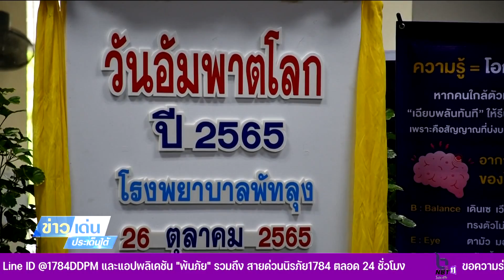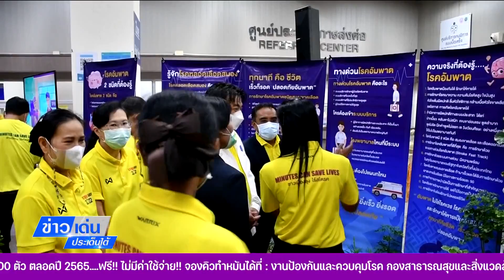พัทลุง รณรงค์สร้างเสริมสุขภาพและป้องกันโรค วันอัมพาตโลก